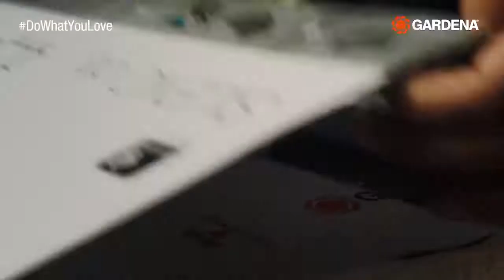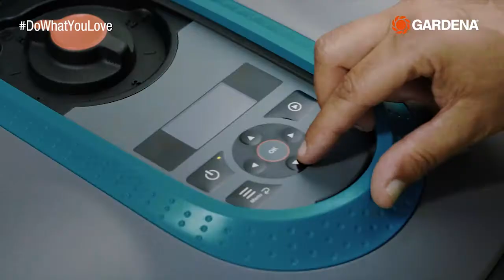The six greatest GARDENA Robotic Lawnmower myths of all time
GARDENA tackles the six greatest myths about the GARDENA Robotic Lawnmower:
The boundary wire must be buried... NOT TRUE!
It only mows. NOT TRUE!
It won't work in the rain...NOT TRUE!
It can't handle difficult terrain...NOT TRUE!
It's a petrol guzzler. NOT TRUE!
It's complicated to install...NOT TRUE!